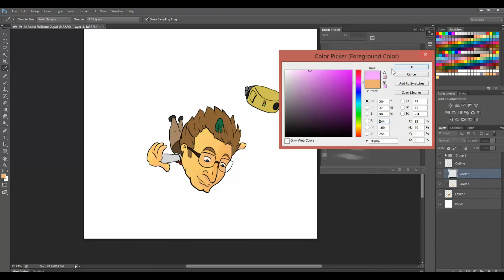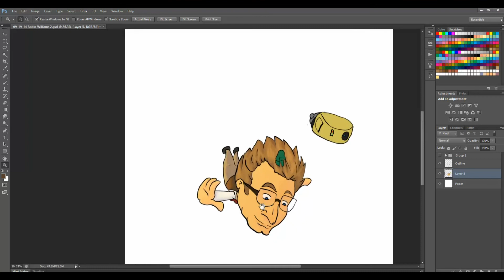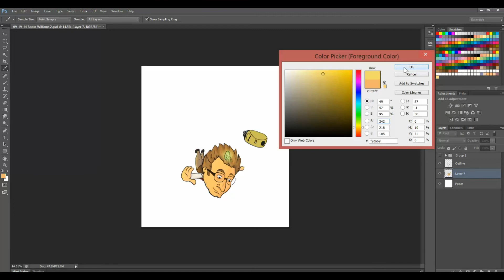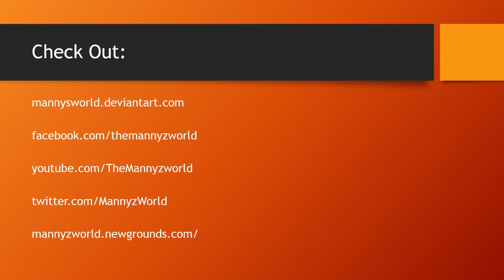Lets Draw: Robin Williams - Speedpaint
In honor of a great man and a great movie!